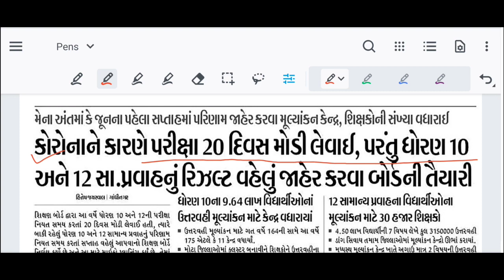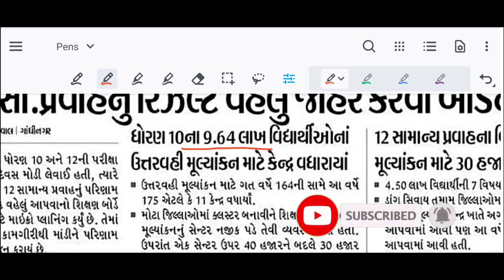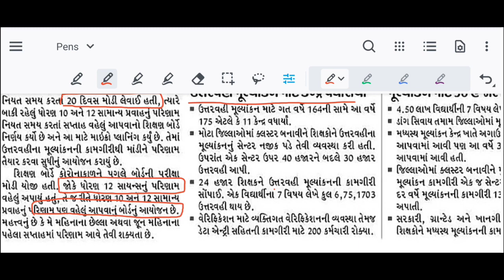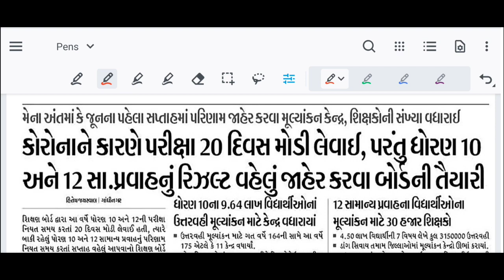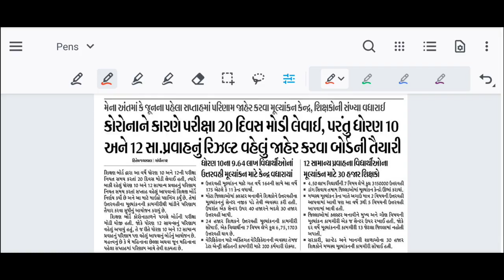GSEB Board 2022 Result Update | 2022 Gujarat Board Result Std 10 & 12 | ધો. 10 અને 12 પરિણામ 2022🔥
GSEB Board 2022 Result Update | 2022 Gujarat Board Result Std 10 & 12 | ધો. 10 અને 12 પરિણામ 2022🔥Gseb Std 10/12 Result Dates 2022 Board Exam | GSEB 2022 Result Update | Std 12 Result Gujarat Board GSEB Std 10 and 12 March-2022 Board Result Date

⦿ Topics Cover In the Following Video :

(1) Result Date of Board Exam 2022
(2) Std 10 & 12 GSEB Board Exam Result 2022
(3) 2022 Board Exam's Result Date
(4) Result Date of Std 12 Board 2022 March
(5) GSEB 2022 Board Exam Result

💥 ધો. 12 પછી માટે ની આપણી બીજી ચેનલ

💥 ધો. 10-12 Result  ની તારીખ 2022

💥 ધો. 10-12  Gracing Marks (કૃપા ગુણ) 2022

💥 Required Documents for College Admission in Gujarat University | કોલેજ એડમિશન માટે જરૂરી ડોક્યુમેન્ટ

💥 Which Course You have to choose? after 12th B.com/BBA/BCA ? | ધોરણ-12 બાદ કયો Course કરવો?

💥 After 12th Which Medium We have to Choose In College? |ધો.12 પછી કોલેજ માં કયાં માધ્યમ ની અંદર જવું?

💥 Best Carrer Options after 12th Commerce | ધો. 12 કોમર્સ પછી શું?

💥 Best Carrer Options after 12th Arts | ધો. 12 આર્ટ્સ્ પછી શું?

💥 All Universities of Gujarat | ગુજરાત માં આવેલી તમામ University | Government & Private Universities

Disclaimer_